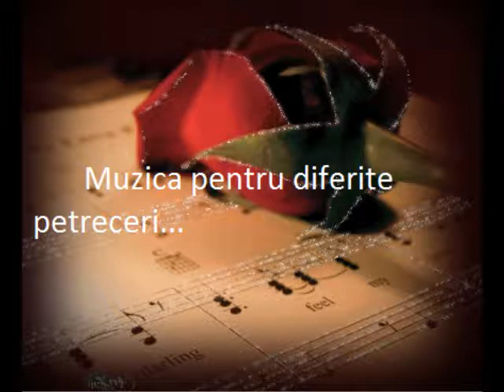Etno-Banita Bogdan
Etno